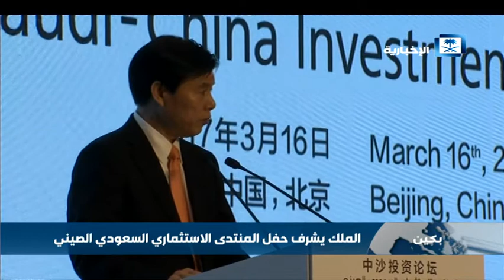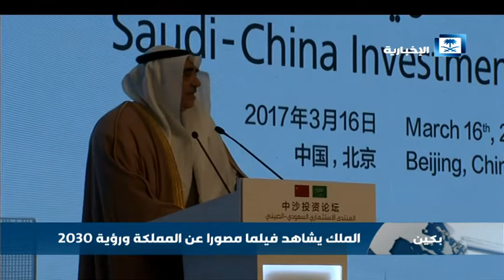الملك يشاهد فيلما مصورا عن المملكة ورؤية 2030 خلال تشريفه لحفل المنتدى الاستثماري